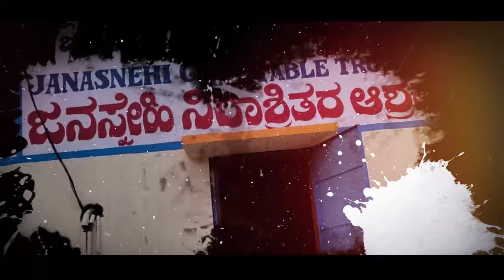ಜನಸ್ನೇಹಿ ಸಂಸ್ಥೆ ಏನೆಲ್ಲಾ ಕೆಲಸ ಮಾಡ್ತಿದೆ ಗೊತ್ತಾ ? ಇಲ್ಲಿದೆ ನೋಡಿ ಸಂಪೂರ್ಣ ಮಾಹಿತಿ